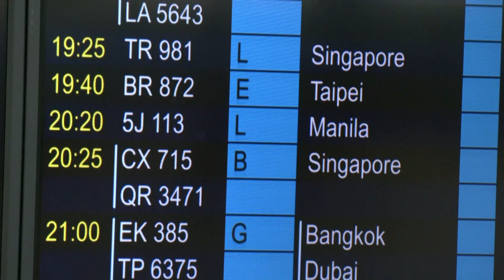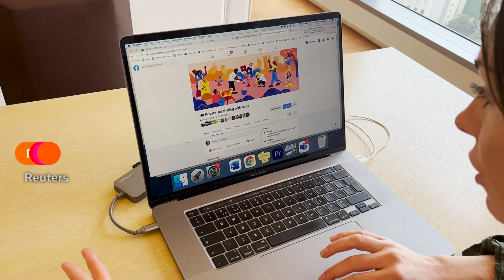Hong Kong's abandoned pets, and their devastated owners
As Hong Kong residents leave the city, in part due to the city's tough COVID rules, many chose to abandon their pets, overwhelming dog shelters, which are running at full capacity.